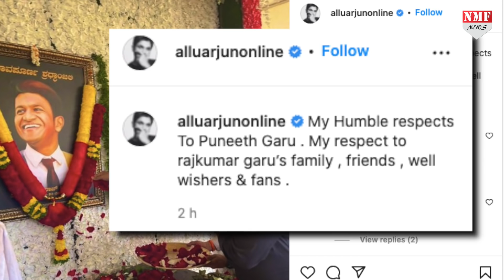Pushpa हिट होते ही Allu Arjun ने Puneeth Rajkumar को दी श्रद्धांजलि, परिवार से मिल कही ये बात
साउथ सुपरस्टार अल्लू अर्जुन ने हाल ही में दिवंगत कन्नड़ एक्टर पुनीत राजकुमार के परिवार के साथ मुलाकात की है... अल्लू अर्जुन ने एक्टर के घर पहुंचकर कन्नड़ सुपरस्टार को  श्रद्धांजलि दी..